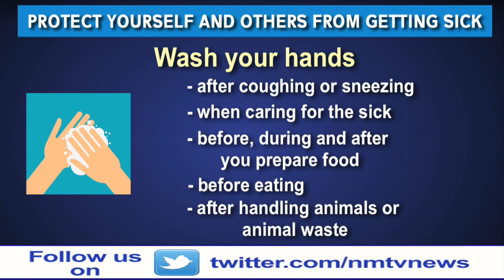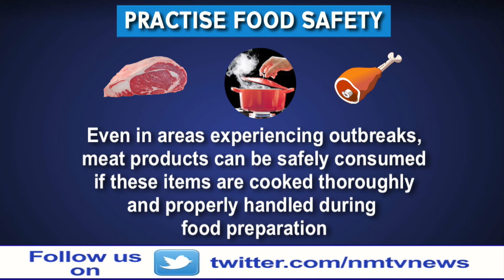Coronavirus : how to protect yourself from infection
World Health Organization recommends people take simple precautions against virus to reduce exposure and transmission.

The spread of the coronavirus across China and to at least 10 other countries including the US, South Korea and Japan has prompted experts and health authorities to offer advice on how to reduce the chances of contracting the illness.

All but four of the 80 reported deaths so far have been recorded in Hubei province where the outbreak started. Experts have warned, however, that about 100,000 people may already be infected – far more than the 2,700 cases reported by China’s National Health Commission in China, Hong Kong, Macau and Taiwan.

The World Health Organisation is recommending that people take simple precautions to reduce exposure to and transmission of the virus, for which there is no specific cure or vaccine.

Watch the video for the detailed advises.